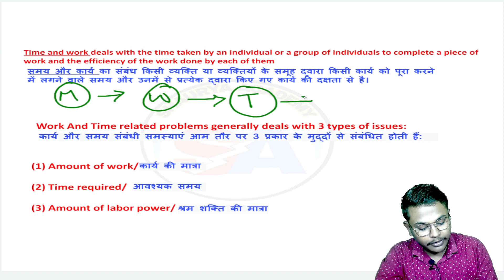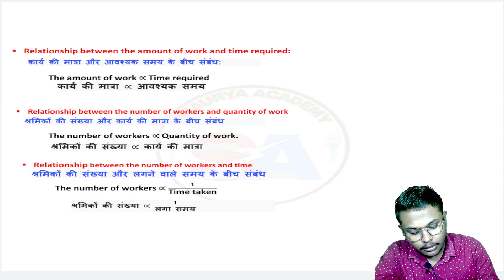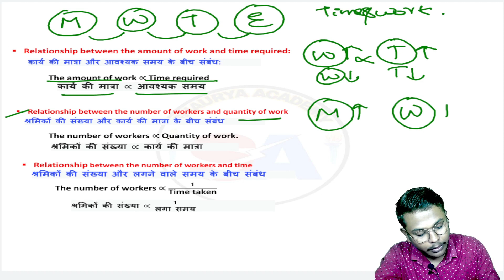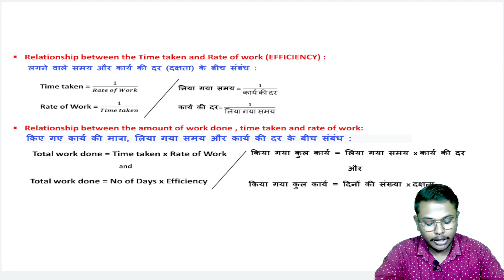TIME & WORK - 1 II ALL GOVT EXAMS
TIME & WORK - 1 II ALL GOVT EXAMS allgovtexam mpconstable2023 ssc banking psc agniveer mpsi time&work agniveer ssc winner practiceset peb banking #